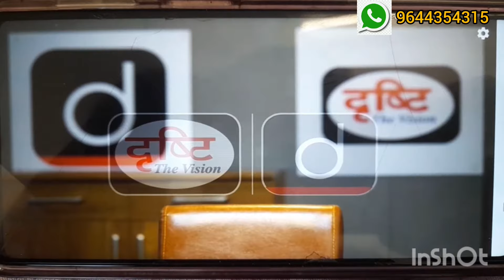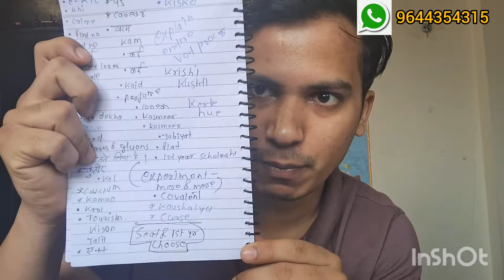stammering overcome kaise are?stammeringtechniques stuttering stammer stammer#TISA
Welcome to Stammering Galaxy! 🌌
Are you struggling with stammering? You're not alone! I'm Galaxy Nagpure, and I’ve been in your shoes. After overcoming stammering by 98%, I now help others achieve fluency and confidence through personalized mentorship.

Take the first step towards fluency and confidence today!

🌟 Join My 30-Day Stop Stammering Challenge:
Are you ready to transform your speech? Join my 30-Day Stop Stammering Challenge and become part of a supportive community where you’ll learn proven techniques, practice daily, and build lasting confidence.

In this video, I’ll share practical strategies that worked for me, helping me overcome stammering by 98%. Let’s conquer stammering together and unlock a more confident you!